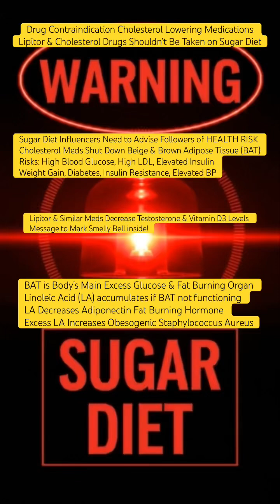The Sugar-Coated Lie That Got You Fat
Cole Robinson & Mark Bell Response. Sugar Diet Drug Contraindication with Lipitor & Cholesterol Lowering Meds. Patients taking Antidepressants, Opioids (Fentanyl), Glucocorticoids & selective Beta Blockers (Propranolol) should consult physician prior to continuing sugardiet or sugarfasting

High Sugar diets high in carbs, sugar, Fats including Ketogenic Diet, Rice Diet, Potato Diet could potentially have issues on cholesterol lowering Drugs. SIDE EFFECTS of Lipitor & similar drugs eating NORMAL MEALS are Diabetes, Elevated Blood Sugar, Muscle Pain, Joint Pain, Insomnia, GI Issues, Headaches, Cognitive Dysfunction, ED & Statin-Associated Cardiomyopathy.

Four patients on High Sugar Diet for Weight Loss were having difficulty losing weight especially belly fat loss. One patient was cycling a rice diet, juicing fast, intermittent fasting with Sugar Fasting Diet. All patients had elevated labs some moderate but two were high. After reviewing their High Sugar Diet Results & meds. Three were taking Lipitor. One patient taking an antidepressant while on sugar diet fasting. These patients were eating all day, slamming colas & eating candy. Whereas, overweight people should not be following this type of diet. Along with meds shutting down BAT, the parties were consuming High Fructose Corn Syrup also shutting down BAT. There bodies couldn’t burn the excess calories resulting in elevated blood glucose, elevated LDL & other elevated labs.

Research found Lipitor & other similar meds inactivate Beige & Brown Adipose Tissue (BAT). Most likely a contributing factor to the obesity pandemic & inability to achieve healthy weight loss, belly fat loss & whole body fat loss. Said inactivation means your body does not have proper capability to burn or use excess calories causing weight gain & weightloss resistance. BAT tissue is the organ responsible for burning excess calories & to maintain low blood sugars.

BAT inactivation means your not going to burn off excess Seed Oil Linoleic Acid (LA) causing you to accumulate LA. Accumulation of excess LA forms Oxidized Linoleic Acid Metabolites called OXLAMs. OXLAMs affects mitochondria’s ability to generate & burn ATP energy and damages the Cardiolipin.  Exacerbates local & systemic inflammation. Lowers Metabolism & causes weight gain without eating excess calories (weight loss resistance). OXLAMs can cause Cardiovascular Disease including Atherosclerosis, CHD, Endothelial Dysfunction, Cancer, Alzheimer’s, NASH, Mets, Insulin Resistance, Migraines, Inflammatory Pain Syndromes. No one should be surprised, major seed oil influencers have been telling you this for years: @ShawnBakerMD @ThomasDeLauerOfficial @anthonychaffeemd ​⁠Paul Saladino MD ​⁠​⁠@Paulsaladinomd @DrKenBerryMD Cate Shanahan MD, Tucker Goodrich, @Drberg @benbikman @chrisknobbemd  @KetoKamp   Nina Teicholtz.

Influencers to follow for Cholesterol, LDL,APOB:
@nicknorwitzMDPhD @realDaveFeldman Paul Saladino MD (see above), Ken Berry MD, Shawn Baker MD, Ben Bikman PhD, David Diamond PhD, @DoctorBoz @Highintensityhealth @PeterAttiaMD

While studies need further investigation, some initial studies suggest EMF & Radio Frequency may cause dysregulated BAT.  Pesticides Glyphosate & chlorpyrofis (banned 2022) used in agriculture & many products decreases Beige &  BAT. Chronic alcohol consumption depresses Beige & BAT.

Nicotine in Cigarettes stimulate Beige & BAT. However, cigarettes increase Obesogenic bacteria Staphylococcus Aureus load in the body.  Cigarette smoke also increases Aspergillis Fumigates colonization & mold toxins in smokers & the people around. Some studies have attributed SIDS, SADS to parents who smoke around their babies and children.

Solar UV radiation activates Beige & BAT. Marijuana found to stimulate Beige Adipocytes & BAT.

Researchers are claiming BAT & FGF21 are the future of Weightloss. Whereas, a majority of the research money is being spent in these two projects. The research around BAT (reading between the lines) suggests the Best Diet to Lose Weight by Stimulating Brown Adipose Tissue Non-Thermogenesis is a modified Sugar Fasting Diet. Basically, you implement the Paul Saladino MD Animal Based Diet [Fruits, honey, maple syrup, Berries] with Protein Restriction. You leave out Colas, Candy, Ultra Processed Food. You can add some additional foods which I will cover in upcoming video. You cycle the Sugar Diet with High Protein Diet Days having at least two meals with 40-60 grams of protein each at least 4-5 hours apart.

BAT secretes Batokines uniquely forming a Brain, Gut, Adipose, Muscle, Bone Axis. This unique axis includes the release of IRF4 which has unique muscle sparing properties. IRF4 is able to increase lean muscle mass strength and exercise capacity while achieving maximum weight loss. IRF4 is a major Myostatin Inhibitor.

Will be doing a dedicated video how Intracellular Staphylococcus Aureus is main cause of elevated LDL, APOB & plaque.